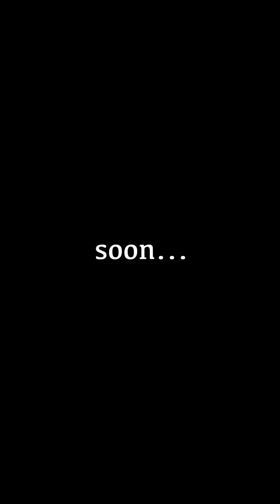Kahit undas gumawa ako ng pang pasko